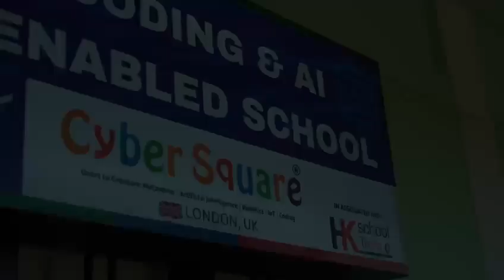Cyber Square's Digital Fest at NSS English Medium High School, Tirur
Step into the realm of technology wonder as Cyber Square brings its Digital Fest to NSS English Medium High School in Tirur.  Witness young minds unleash their creativity and brilliance in coding and robotics at this exhilarating tech expo. From innovative projects to groundbreaking ideas, these kids are redefining the future of technology right before our eyes. Join us in celebrating their ingenuity and passion for all things digital. Don't miss out on this inspiring journey through the world of technology.